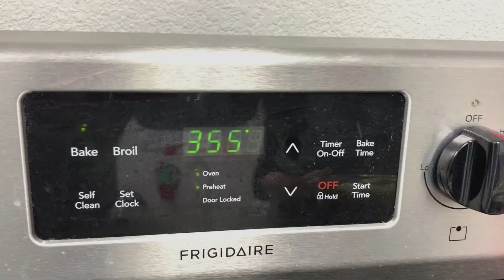Mushroom Egg Cheese Bake烤蘑菇芝士雞蛋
This is the first video which was shot in my company kitchen with  my lovely friends at work.  Periodically we look up an easy and time-saving recipe to cook during lunch time. We get our work done outstandingly; meanwhile we enjoy every workday.

Mushroom Egg Cheese Bake
Ingredients:
Mushrooms: 1lb
Eggs: 10
Sour cream: 1 box 12OZ
Cheese: at least to cover the mushrooms, more if desired
Butter: 4tbsp
Homemade Worcestershire Sauce: 4 tbsp
Olive oil: 3 tbsp
Salt: as needed

Wash and slice the mushrooms, put 4tbsp butter in the pot to melt, then add the mushrooms, saute the mushrooms, add 3tbsp olive oil, 4tbspof homemade Worcestershire Sauce. Continue to fry until it dries up. Spread the mushrooms on the bottom of a baking pan. Sprinkle with cheese. Cheese should cover the mushrooms, Can put more cheese if you like. Mixed egg and sour cream, pour it into the baking pan. Preheat the oven to 355F, and bake for 55 minutes. Every mode oven is different. When baking, set the time and temperature according to your own oven.

這是在公司廚房和我一群工作中可愛的朋友們拍攝的第一個視頻。我們會定期找一個簡單且省時的菜譜在午餐時間烹飪。我們出色地完成了工作的同時并快樂地享受我們在公司的每一天。

烤蘑菇芝士雞蛋
食材：
蘑菇：1lb
雞蛋：10
酸奶油：1盒12OZ
芝士: 至少覆蓋住蘑菇，如果喜歡可以多放
黃油:4tbsp
自釀美國醬汁:4tbsp
橄欖油：3tbsp
鹽：根據需要

蘑菇洗淨切片，鍋中放4湯匙黃油融化後放入蘑菇，蘑菇炒至變色放入2湯匙橄欖油，四湯匙自釀的醬汁，繼續炒至湯汁收乾。把蘑菇鋪到烤盤底部，撒上芝士，芝士要覆蓋住蘑菇，如果喜歡芝士可以多放些。倒入混合好的雞蛋和酸奶油，烤箱預熱至355F，烤55分鐘。烤箱性能不同，烤的時候根據自家烤箱性能定時間溫度。